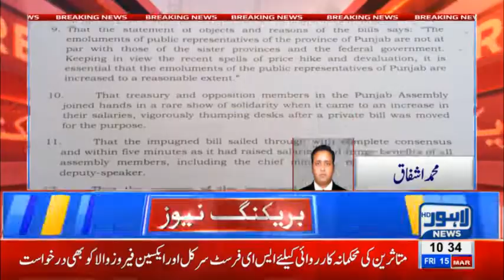Petition files in LHC against salaries increasing bill of Assembly members